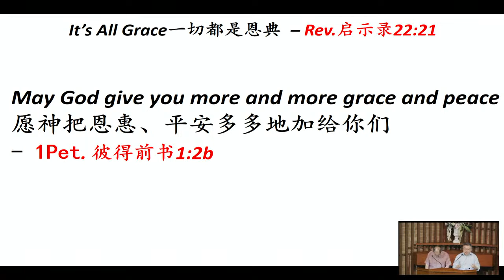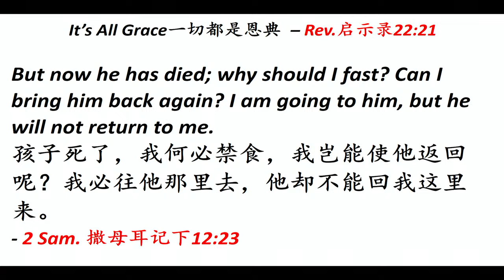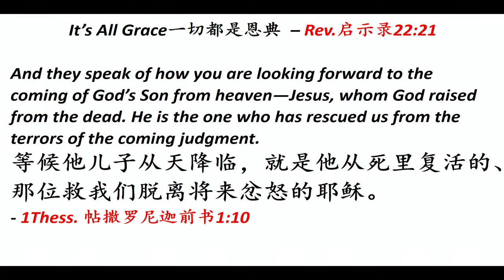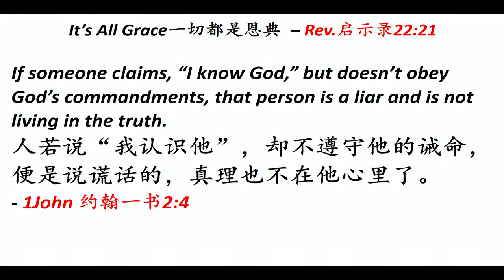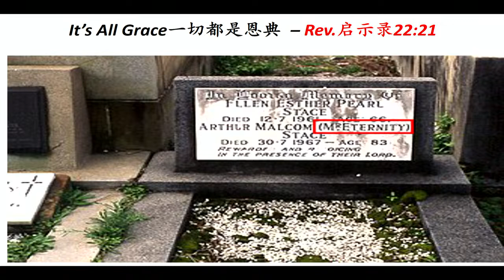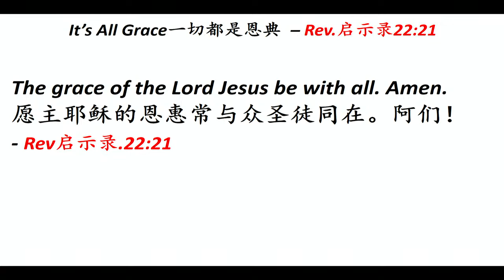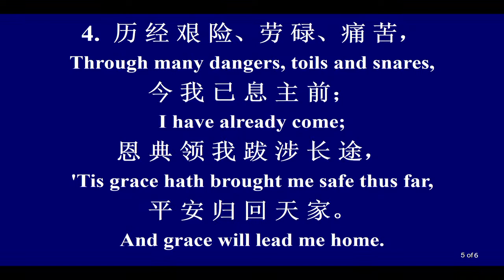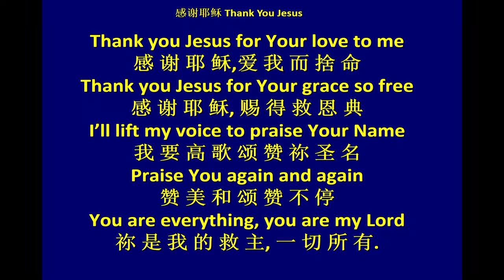It's All Grace 全是恩典 讲员: Wing Khong 邝永镇 弟兄 翻译：Michael Guo 郭炜 弟兄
经文：啟 22:21